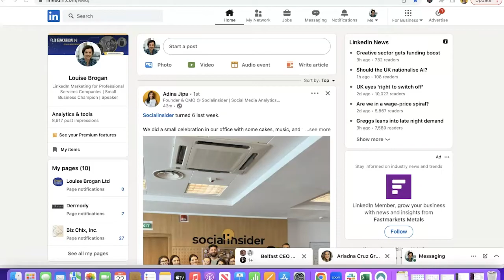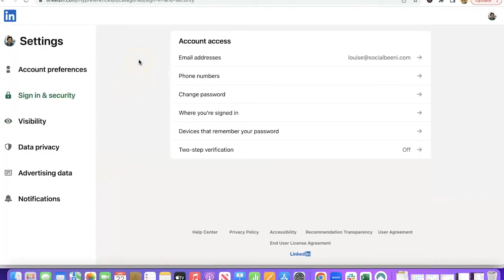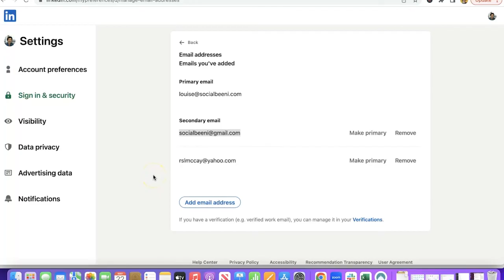Change or Update your Primary Email Address on LinkedIn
You can add up to three email addresses to your LinkedIn account
This tutorial shows you where you can find someone else's email, and why it matters to have the Primary Email in the right place.   Stay to the end to see why you NEED more than one email on your LinkedIn profile account.

If you are locked out of LinkedIn, this video shares two ways to get in touch with LinkedIn help directly